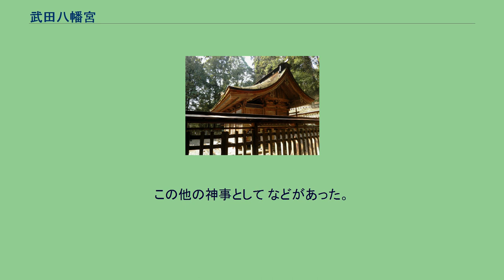武田八幡宮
武田八幡宮（たけだはちまんぐう）は山梨県韮崎市にある神社。
同市神山町北宮地集落の西部にあり、旧社格は県社。
本殿は国の重要文化財に指定されている。
社伝によれば、822年（弘仁13年）に宇佐神宮または石清水八幡宮の分霊を勅命によって勧請し、地名から武田八幡宮と称したのが草創とされる。
一方で『甲斐国志』は当宮の別当寺である法善寺（南アルプス市）の記録に基づき、同じく822年に空海の夢の中で八幡大菩薩が武田郷に出現したため神祠を構えたのを起源としている。
なお、同書では日本武尊の子である武田王が御殿を設けた事が武田の地名の由来であり、武田王が館の北東の祠を館内に移して祀ったのが武田武大神の起源としている。
甲斐国には石和八幡宮（笛吹市）や窪八幡神社（山梨市）など武田氏により勧請された八幡社が分布しているが、『甲斐国社記・寺記』によれば、清和天皇の頃に奉幣と社領の寄進が行なわれた後、武田信義が武田八幡宮を氏神とし、社頭の再建などを行なったという。
歴代の甲斐国司も造営を行なったという。
戦国時代には甲斐守護・武田晴信（後の信玄）が再建し、社蔵棟札によれば、天文10年12月23日（1542年1月19日）に晴信は大檀主として嫡子・武田義信とともに再建したという。
この造営は国主となった晴信の最初の事業でもあった。
『甲斐国社記・寺記』によれば、天文10年の再建時には苗敷山穂見神社（韮崎市旭町）の別当・阿闍梨栄真が小旦那として再建に携わったという。
永禄3年（1560年）に信玄が国中の諸社に対して甲府の府中八幡宮への参勤を命じた際、武田八幡宮は甲斐国一宮の浅間神社など10社とともに参勤を免除されている。
天正10年2月19日（1582年3月23日）には、織田信長の甲州征伐に際して、武田勝頼の妻・北条夫人が勝頼の武運を祈って祈願文を捧げた。
この祈願文は掛軸に仕立てられ、県指定の有形文化財となっている。
武田氏の滅亡後、甲斐の領主となった徳川家康は、天正11年4月18日（1583年6月8日）に社領を安堵している。
また、社記によると天正年間に、平岩親吉に命じて当社の造営を行なったとされる。
慶長9年3月23日（1604年4月22日）には境内での樹木伐採や放放、諸役の賦課などが禁止されている。
1622年（寛文2年）に甲府徳川家の家老が巡見として由緒を調査し、修復料が支払われた。
また、柳沢吉保は甲府藩主の時代に修復を行なっている。
安永年間には社殿が大破して修理を行い、1853年（嘉永6年）にも修復されている。
将軍や国主の代替りの際には巡見役や役人が参詣し、国内が不穏な場合には国主からの神事執行が依頼されたという。
柳沢家からは旱魃の際に雨ごいの祈祷が依頼され、初穂料として金・300疋が支払われている。
社記によれば正月や祭礼の時には神主が甲府城の楽屋曲輪まで祈祷札を届け、甲府勤番が追手門まで出迎えたという。
の四柱。
祭礼は国家安穏・万民平癒を祈願するものが多く、毎年8月14日の大祭には国家長久を祈り、神輿が宮久保村まで御幸して神楽が行われたが、江戸時代中期には神輿を境内で動かすだけになった。
また、前後の7日間は奉射的神事があり、翌15日までは別当寺の法善寺で別祭が執行された。
祭礼終了後の17日には御祓・御神影を献上していたという。
この他の神事として などがあった。
本殿 ^ 永禄3年8月25日（1560年9月25日）の『武田信玄社中条目写』 ^ 『戦国遺文』武田氏編 - 3659号 ^ 『徳川家康印判状写』 ^ 『徳川家奉行連署証文写』